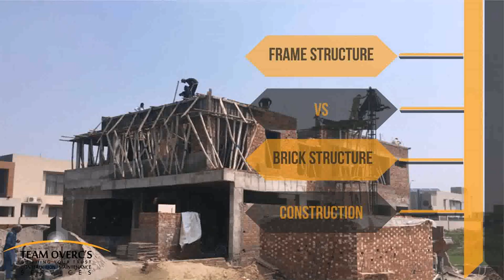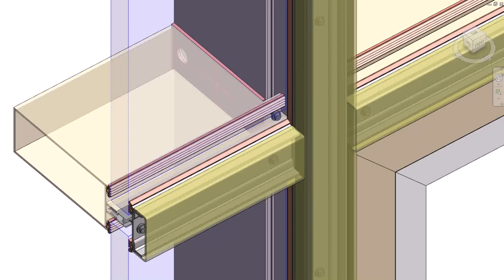Steel Window Design In Pakistan